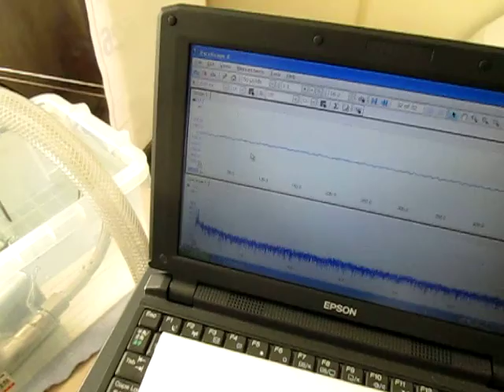超音波実験 Ultrasonic experiment